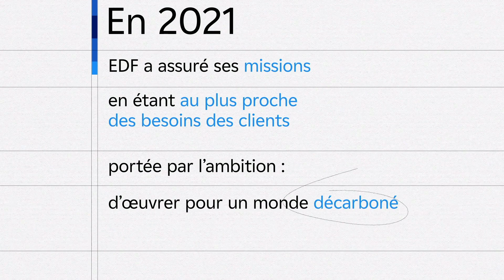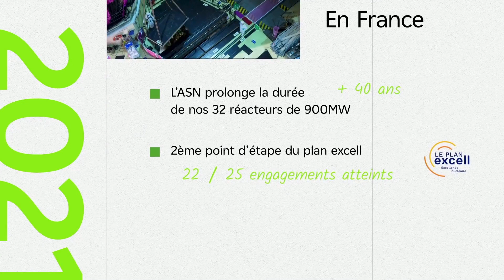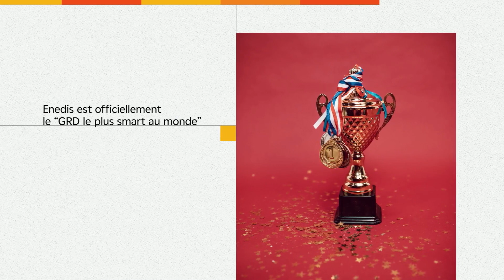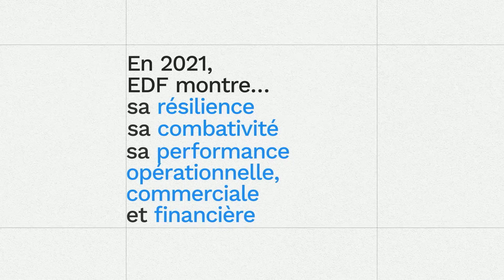Résultats financiers 2021 VF